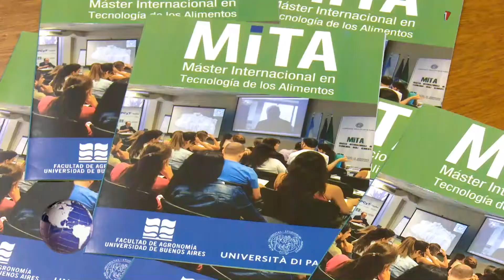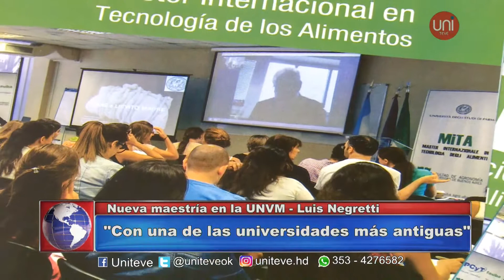Nueva maestría en la UNVM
El próximo año, la UNVM, en conjunto con la Universidad de Parma, dictará una maestría en tecnología de los alimentos. Lo cuenta el representante de la universidad italiana, Alessandro Piovesana; el rector de la UNVM, Luis Negretti, y el decano de Ciencias Básicas de la UNVM, Germán Cassetta.